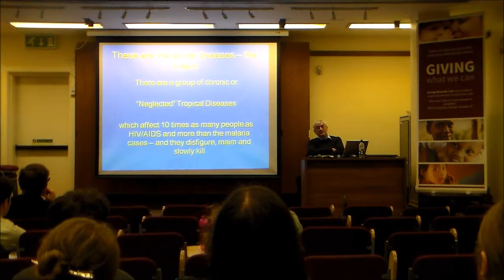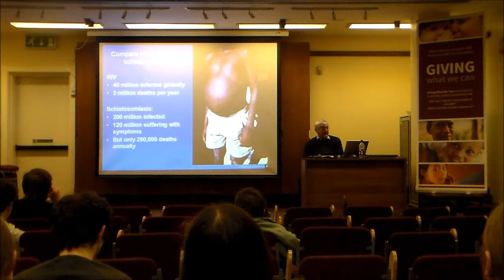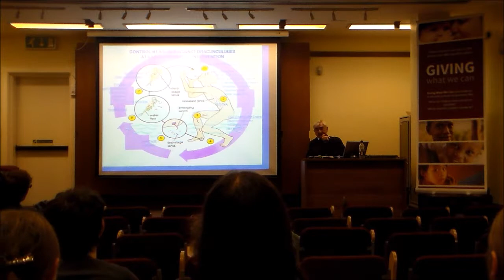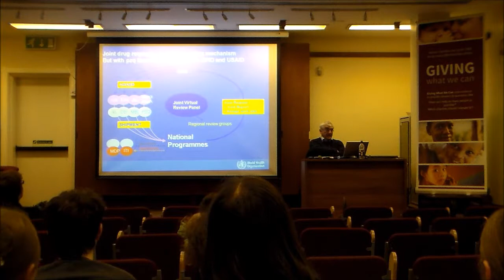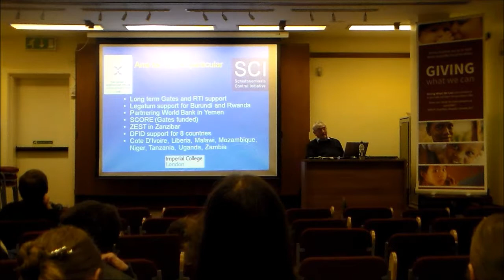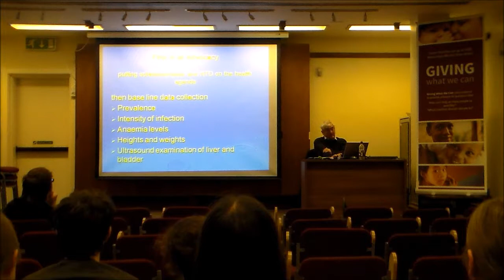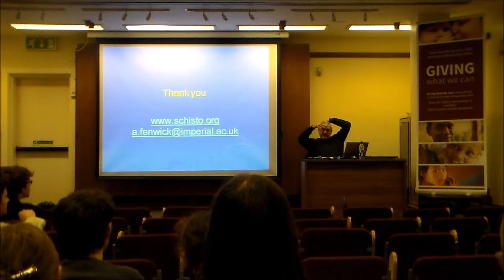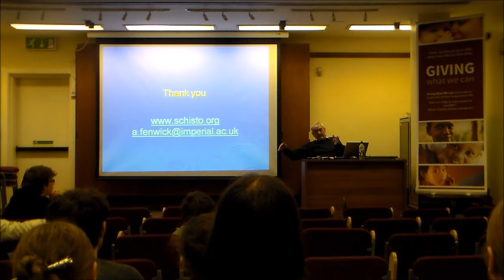Alan Fenwick: Oxford 2013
Professor Alan Fenwick; Director of the Schistosomiasis Contol Initiative, speaks on their latest progress in Oxford on 19th November 2013